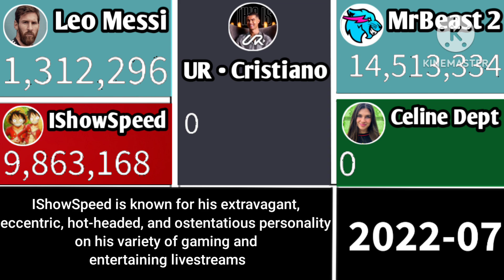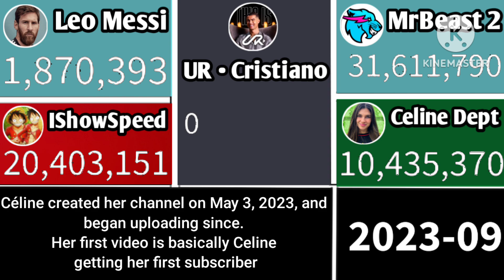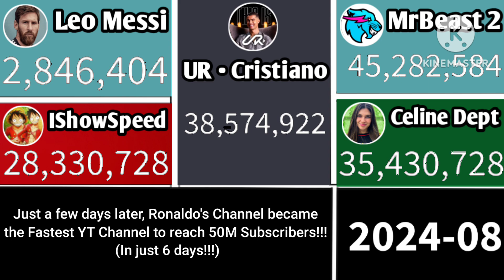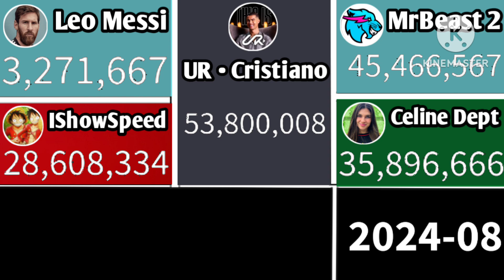UR Cristiano VS Leo Messi VS IShowSpeed VS Celine Dept VS MrBeast 2 - Sub Count History (2022-2024)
this video visualizes the sub count history of ur critiano, leo messi, ishowspeed, celine dept and mrbeast 2. ronaldo recently started his youtube channel and instantly broke records, messi got a growth from ronaldo youtube channel. I also added ishowspeed, celine dept and mrbeast 2nd channel just to make things interesting. Anyways I hope you guys enjoy this one :)

Song: Unknown Brain - Wonder (feat. Rarin & Bri Tolani)
            RIOT & SIPPY - Pump Up The Bassline